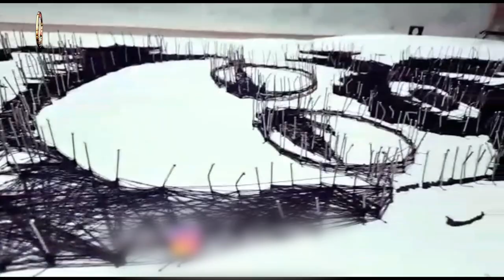Biggest portrait of an actor made using string art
The record for drawing the maximum number of monuments using leaf cutting art was set by Shovan Basuli (born on December 3, 1998) of Bankura, West Bengal. He carved out the pictures of eleven famous monuments of India, along with their names, on 11 different leaves, as confirmed on April 21, 2021.